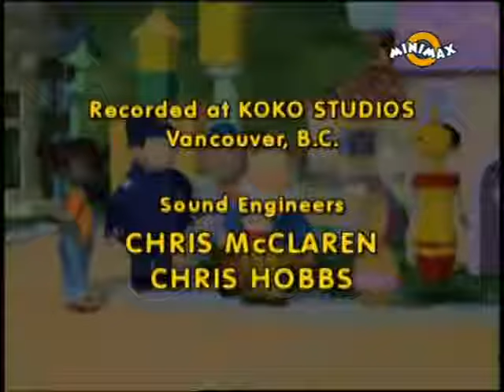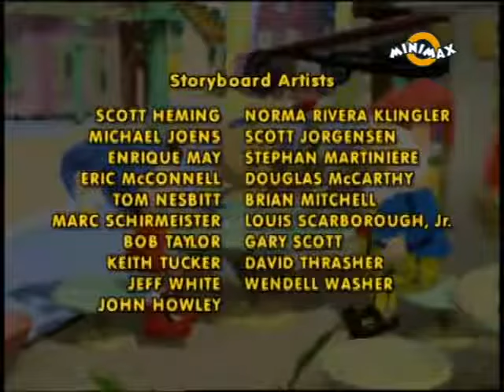Noddy staví raketu 1_01